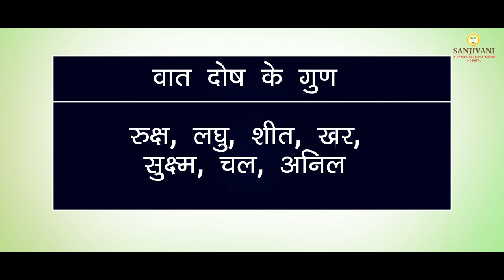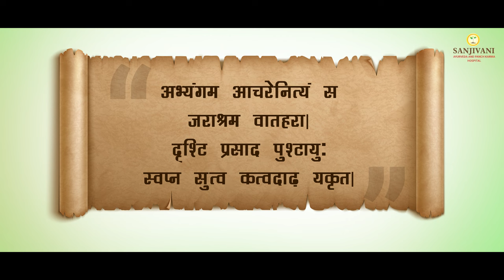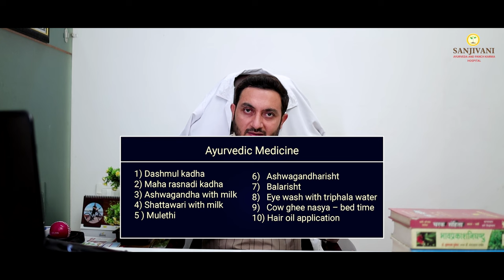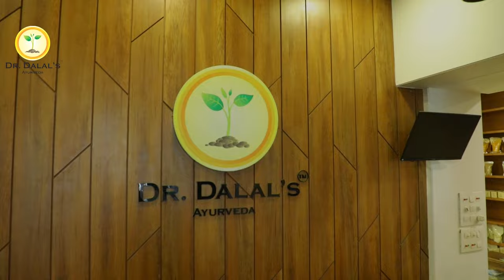शरीर में बढ़े हुए वात दोष को कम करे | चमत्कारिक आयुर्वेदिक उपचार | How to Balance Vaat Dosha in Body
Are you searching for Ayurvedic remedies to reduce Vata Dosha?

Discover the power of Sanjivani Ayurveda's Panchakarma therapy and boost your health with the ancient science of Basti Chikitcha during the monsoon season. Find effective ways to balance the 3 Doshas, 7 Dhatus and 3 Malas in your body.

Learn how a teaspoon of warm Til oil with water before bed can calm Vata dosha or alternatively, you can use pure cow ghee. Enhance the benefits of Vata dosha balancing with Abhyanga and Padabhyanga.

Experience the rejuvenating effects of two drops of Til oil. Explore our Ayurvedic solutions for reducing Vata Dosha and embark on a journey towards optimal well-being.

Watch now and take charge of your health & Rejuvenate your mind, body, and soul.

📍Address:
Sanjivani Ayurveda hospital
116 - Green Alina,